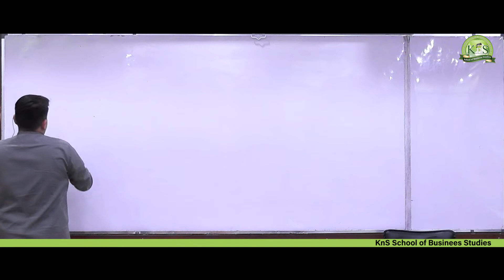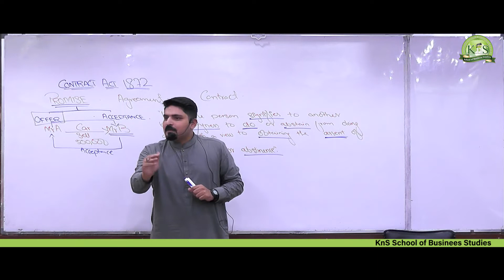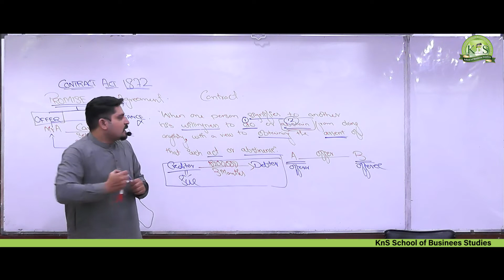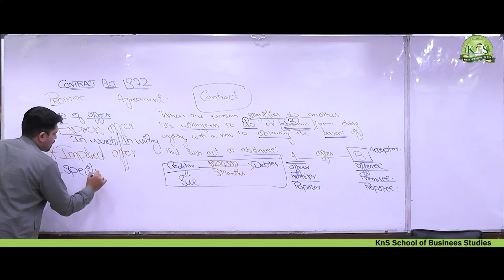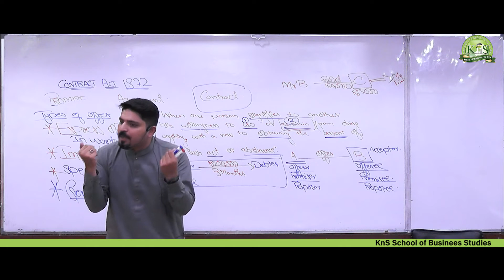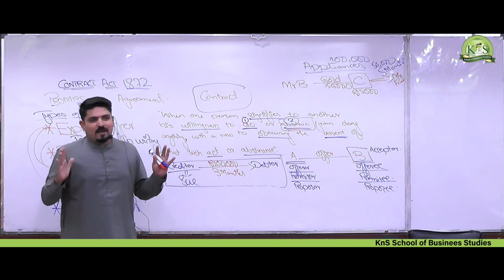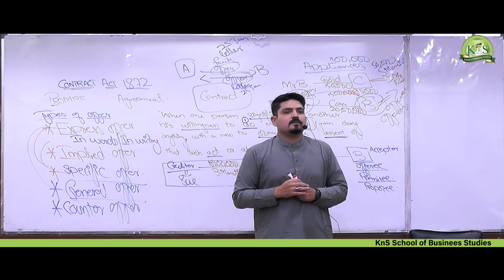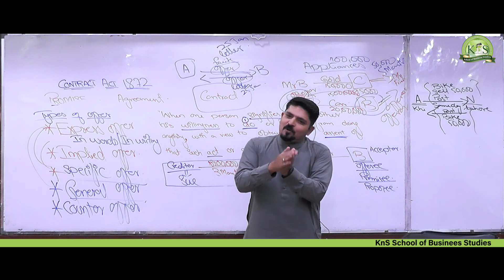KnS I CA - CAF 4 I Sir Suwaleh Sorathia I Lecture 2 I Introduction to B . Law I March 2023